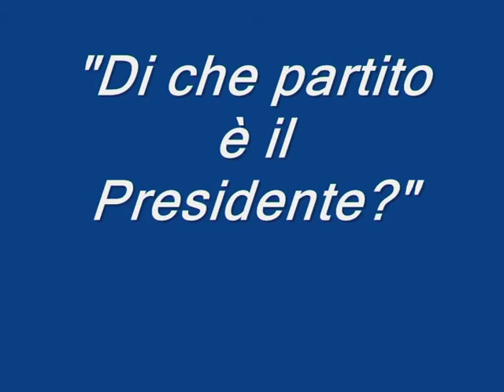Dal 2013 i partiti non esisteranno più (non lo dice solo il MoVimento5stelle...)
dal film THE POSTMAN - L'UOMO DEL GIORNO DOPO ambientato in un futuro post-apocalittico nell'anno 2013 (sarà un caso?)...